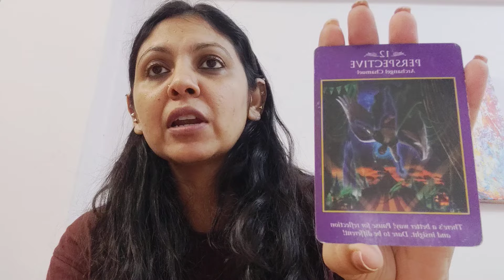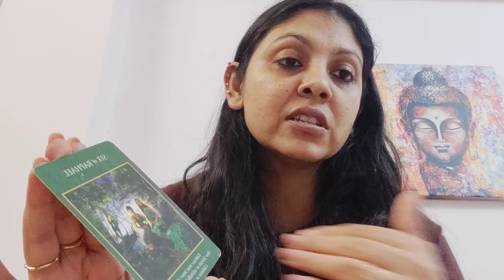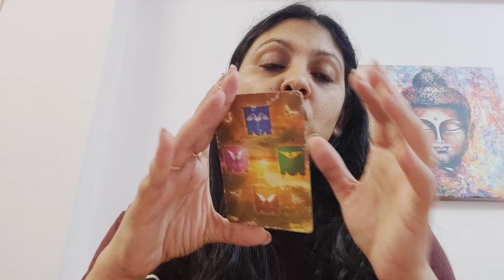LIBRA ♎,WEEKLY ANGEL MESSAGES, LOVE LIFE AND ANSWER TO ONE OF YOUR QUESTION (4-9JUNE)!